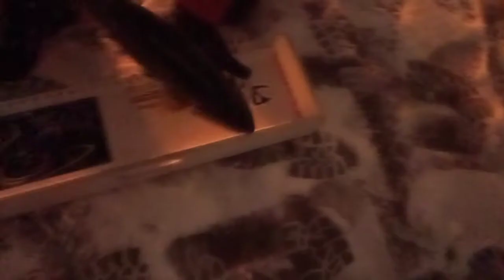hot fishing spots around Hamilton mike landing 1 of 4 walleye tonight December 10, 2021